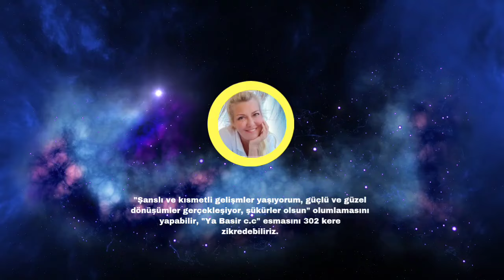23.01.2024 ASTROLOJİK GÜNDEM, OLUMLAMA VE ESMALAR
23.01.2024 Salı. Ay, Yengeç Burcu'nda seyrine başladı. Aile, yuva ve vatanla ilgili konular önümüzdeki bir kaç gün boyunca gündeme gelebilir. 11:15 te Ay-Satürn üçgeni oluşuyor, her türlü resmi işle ilgili olumlu gelişmeler yaşanabilir. Resmi kurumlarla ilgili işleri bugün yapmakta fayda olabilir. Evlenmek için de uygun bir gün olabilir. 11:49 de Venüs, Oğlak Burcu'nda seyrine başlıyor. Yukarıda bahsi geçen konularla ilgili olumlu etkiyi arttırabilir.  13:13 de Ay-Jüpiter sextil açısı oluşuyor, neşe ve umut veren güzel gelismler yaşanabilir. Güneş-Plüto üçgeni yaşamlarımızda önemli değişim ve dönüşümleri yapabilme gücünü de arttırabilir. Merkür-Mars kavuşumu anlaşma ve sozlesmlerle ilgili daha cesur olabileceğimizi de gösteriyor olabilir. Aksam 23:54 te Ay-Merkür karşıtlığı oluşana kadar, genel anlamda olumlu etkiler içerinde olacağız.

"Şanslı ve kısmetli gelişmler yaşıyorum, güçlü ve güzel dönüşümler gerçekleşiyor, şükürler olsun" olumlamasını yapabilir, "Ya Basir c.c"  esmasını 302 kere zikredebiliriz.